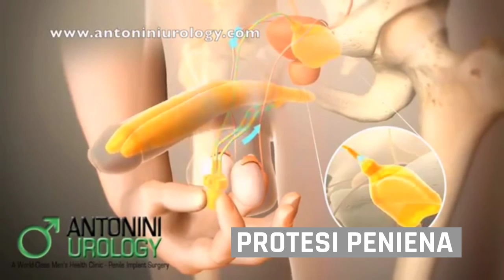Disfunzione erettile - Antonini Urology Urologo & Andrologo Roma